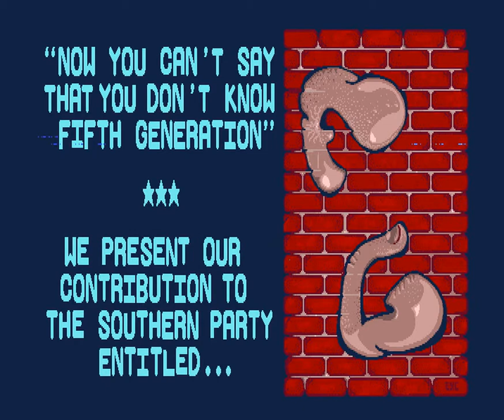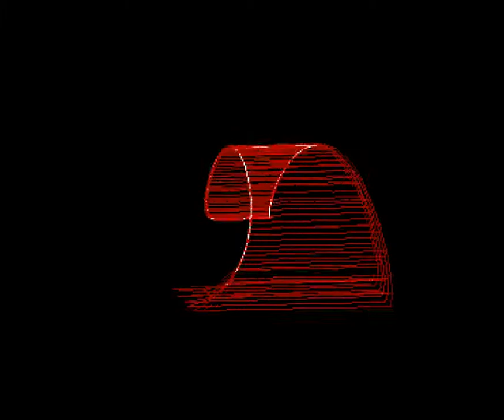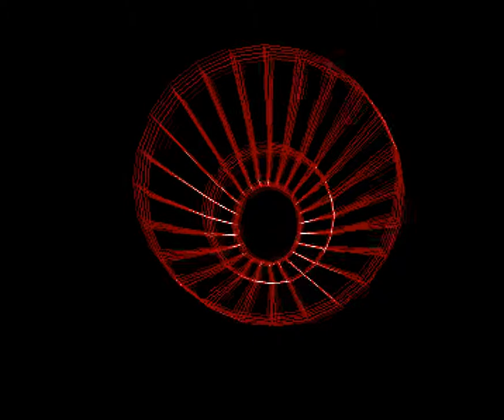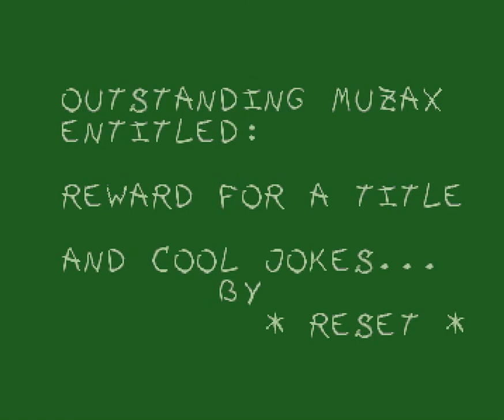061 5th Generation Positive Logic 1993, Ocs 1080p@50fps